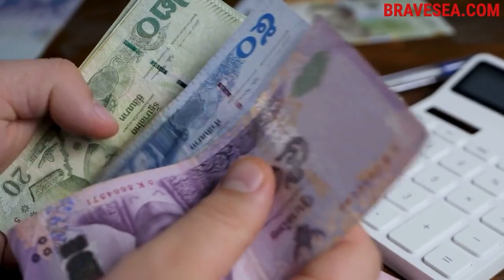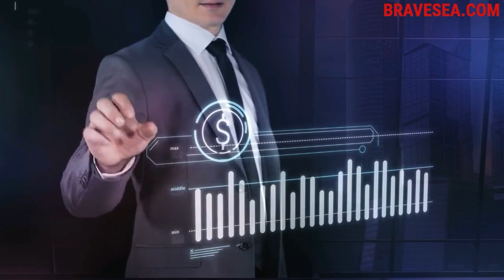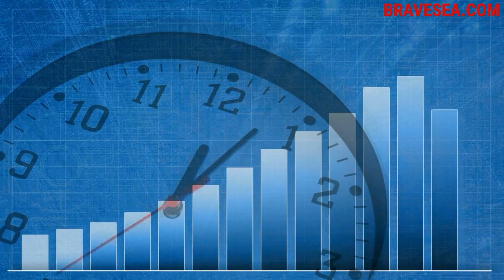Sherry Jiang:创始人扑克策略,产品与市场契合度,大科技职业建议——E475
Sherry Jiang,Peek的首席执行官兼联合创始人,与Jeremy Au探讨了三个关键话题:

1. 产品与市场契合度:加密货币寒冬迫使Sherry改变了最初的想法——为东南亚货币提供算法稳定币协议。这一转变促成了Peek的诞生,这是一个基于人工智能的净资产管理平台。她强调了在获得关注、应对模糊的客户需求以及保持深度客户参与度方面面临的挑战。Sherry强调,当原始商业模式无法适应市场时,适应性至关重要。她坦率地讨论了带领公司度过这种变革的情感和后勤障碍,强调有必要与内部团队和外部利益相关者(尤其是投资者)进行透明的沟通。
2. 创始人扑克策略:Sherry凭借自己的扑克经验,将创业之旅比作扑克,强调在不确定的情况下做出明智决策的重要性。她讨论了扑克和创业所需的心理韧性,强调创始人必须像扑克玩家一样管理风险并接受损失,即使决策在战略上是正确的。对话将这种心态与创始人评估风险的基本技能联系起来,即利用最佳可用信息并在不确定的情况下自信地做出决策。
3. 大型科技公司职业建议:Sherry为科技专业人士提供了建议,特别是那些考虑从谷歌等稳定的公司职位转向初创公司的专业人士。她鼓励他们根据个人价值观、风险承受能力以及初创公司生活的波动性来评估自己的职业道路。Sherry敦促人们进行反思,建议个人思考他们真正重视的是什么——是自主性、创新还是稳定性——以及这些价值观如何与创业固有的风险相匹配。对于那些考虑创业的人,她建议仔细考虑自己的动机和对自主性的渴望是否与创业生活的不可预测性相匹配。

杰里米和雪莉还讨论了向利益相关者传达业务重点的策略挑战、离开安全的公司环境带来的情感代价以及在向投资者解释业务变化时保持真实性的重要性。

Sherry是Peek的联合创始人兼首席执行官,Peek是一个人工智能驱动的个人理财平台,可帮助您跟踪、管理和增加您的净资产。她还是Bluejay Finance的联合创始人兼首席执行官,Bluejay Finance是一个彻底改变私人信贷投资的平台。Bluejay Finance已成功筹集了400万美元的风险投资,并于今年第一季度推出了其平台。值得注意的是,他们的首次机会在短短8小时内就获得了全额资助。

在创立Bluejay之前,Sherry在科技行业积累了丰富的经验,曾在亚马逊和谷歌等世界级公司工作。在谷歌工作期间,她担任增长产品营销主管,在推动Google Pay在印度的指数级增长方面发挥了关键作用,将每月活跃用户从1300万增加到1.2亿以上。Sherry坚信技术能够促进金融普惠,特别是在新兴市场,这促使她致力于在web3中推进这一使命。

Sherry毕业于加州大学伯克利分校哈斯商学院,获得工商管理学位。业余时间,她热衷于玩扑克、玩空中飞人、滑雪和唱歌。

Xem, nghe hoặc đọc toàn bộ thông tin chi tiết tại

加入Geeks on a Beach!使用代码“BRAVESEA”,前10名注册可享受45%的折扣,之后注册可享受35%的折扣。